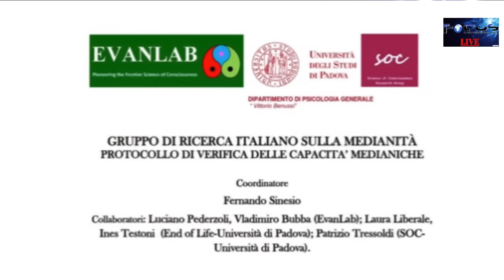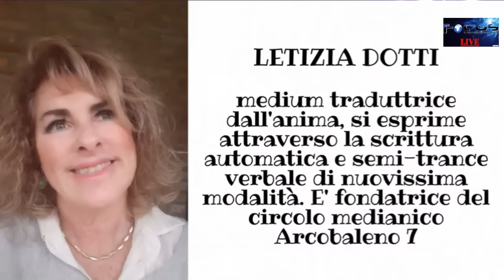"La nuova Medianità" con Alberto Lori e la medium Letizia Dotti (1) appuntamento.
.Alberto Lori
Speaker del giornale radio RAI, poi conduttore del Tg2 RAI; in seguito, redattore del telegiornale Contatto di Maurizio Costanzo alla PIN della Rizzoli; collaboratore de’ Il Giornale dei Misteri di Giulio Brunner e di Mondo Archeologico di Mirella Rostaing Casini; ha diretto Immagine Italia, rivista trimestrale di carattere turistico; il settimanale ASI, Agenzia Sanitaria Italiana; Quasar, il primo mensile italiano di scienza alternativa. Coordinatore di Dimensione Uomo, gruppo d’informazione, divulgazione e ricerca scientifica, è giornalista freelance e voce di documentari e rubriche TV di successo come: TV7, TG2 Dossier, Mixer, Ultimo Minuto, SuperQuark, Sorgente di Vita, Sfide, La Storia siamo noi, Porta a Porta, Dixit, ecc.  È stato autore e conduttore dei programmi su RadioRadio Sempre di domenica e Attenti al lupo e su Radio Roma Capitale “Chiacchiere a portar via”.
Diplomato Practitioner e Master advanced in PNL all’ISI-CNV di Marco Paret e in Sviluppo delle Risorse Umane all’HRD Academy di Roberto Re, si è specializzato in PNL seguendo i corsi di Anthony Robbins, di Richard Bandler, di Stephen Covey, Deepak Chopra e in psicologia quantistica con lo psicologo Ilio Torre e il neuroscienziato Joe Dispenza. Libero docente di Comunicazione al Campus de’ Media organizzato dal CONI (Impara l’arte del comunicare scritta e parlata), ha tenuto seminari su “Reading & Speaking” all’Università della Sapienza di Roma per la facoltà di “Scienza della Comunicazione” nell’ambito dei corsi d’esame di Teoria e Tecnica del linguaggio giornalistico del prof. Aldo Fontanarosa e di Economia e Organizzazione delle Imprese Editoriali del prof. Giuseppe Marchetti Tricamo e all’Università di Cagliari presso la facoltà di “Scienze della Formazione” nell’ambito del corso di Teoria dei linguaggi e della comunicazione della prof.ssa Elisabetta Gola. È stato docente di dizione e pronuncia italiana nell’ambito del Corso di Giornalismo della Luiss. Ha curato la comunicazione dei dirigenti, comandanti e istruttori del corpo nazionale dei Vigili del Fuoco, dei giornalisti dell’Ansa, dei piloti Alitalia, del Collegio dei Geometri della provincia di Catania. È stato docente di Teoria e Tecniche di Comunicazione agli allievi del corso di Giornalismo sportivo diretto da Mario Sconcerti. È docente di “Educazione della voce” e “Crescita personale” presso la Scuola di International Cinema Academy di Milano, diretta da Valeria Riva e Sandro Marani e di “Tecniche del documentario” presso la Scuola di Professione Doppiaggio. Organizzati dall’ODG del Lazio, ha tenuto e tiene corsi ai giornalisti di comunicazione radiofonica e televisiva. Tiene seminari di “Comunicazione eccellente” ad associazioni, privati e aziende su tutto il territorio italiano. Sul canale Youtube albertolori24, irradia brevi video di divulgazione scientifica
. LETIZIA DOTTI – All’età di 40 anni in seguito all’esperienza traumatica della morte del padre, con cui era legata da una profondissima affinità d’anima, scopre di avere manifestazioni di sensitività e comincia a scrivere sotto dettatura di un essere invisibile: lo Spirito Guida. Egli si presenta a lei affermando di essere un’anima molto antica tanto da trovarsi già al di fuori della catena delle rinascite, e di essere preposto alla guida delle anime ancora immerse nella materia.
Dopo anni di esperimenti in privato, nella sfera familiare, stimolata da un amico che aveva capito il valore delle sue facoltà, comincia le sedute individuali con persone nuove e sconosciute di cui conosce solo il nome di battesimo. Lo Spirito Guida comunica tramite Letizia – che si trova in uno stato di trance vigile e parla con la sua voce – con le persone che si presentano, parla diffusamente e con dovizia di particolari su ogni tipo di problematiche, ma soprattutto sul profilo fisico e psicologico dei soggetti interessati; la medium visualizza il soggetto come avesse dinnanzi una foto chiara e precisa della persona di cui sta parlando. Le consulenze individuali si riferiscono in particolare a: lettura dell’anima, sviluppo personale, il percorso di vita e il destino come programma dell’anima, vite precedenti che si collegano con quella attuale, contatti con altre anime, ricerca esistenza persone smarrite, letture a distanza anche per stranieri.
Dall’anno 2012 la medianità di Letizia si è sviluppata in altre direzioni, come i
colloqui con le anime di personaggi trapassati e le sedute collettive in cui
comunicano i Maestri, sulle problematiche umane e spirituali.

La medianità di Letizia Dotti è stata certificata dal Gruppo di Ricerca GRIM coordinato dal Dr. Fernando Sinesio